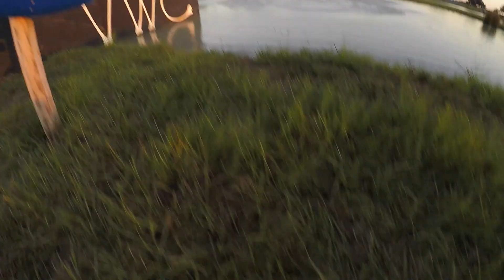Calvin Miller Minute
Wakeboarding Misses you Calvin, we love you. -SM